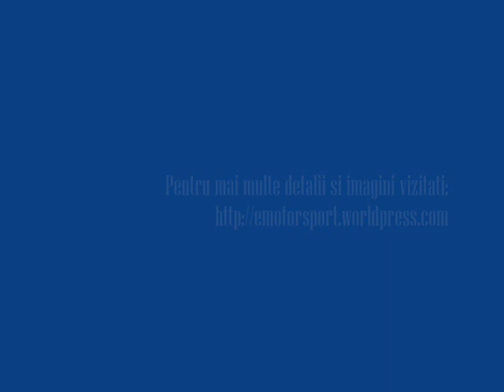VTM Campulung Muscel RACING CONTEST 31 iulie 2 august CNVC Dunlop 2009 compilatie video ziua 1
Video VTM ziua 1 Campulung Muscel